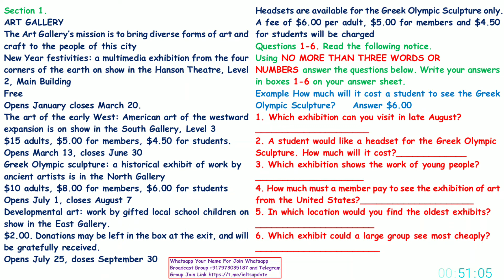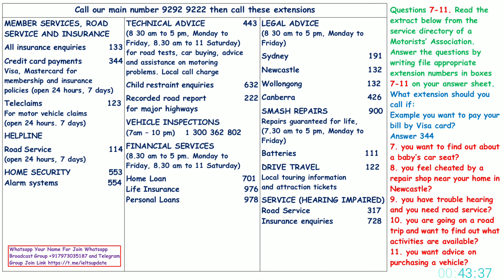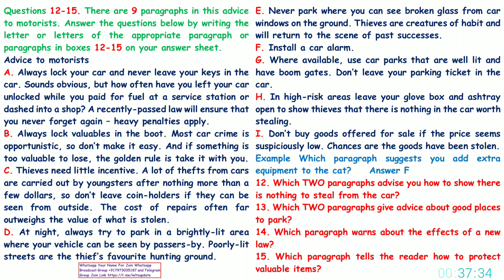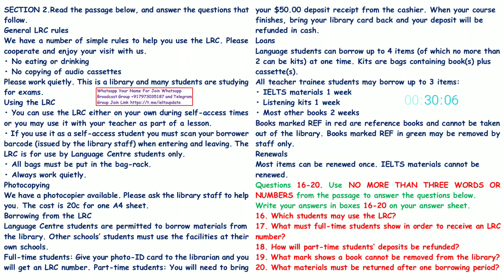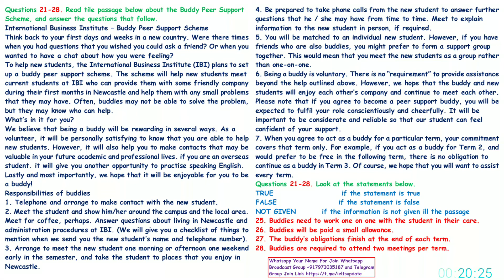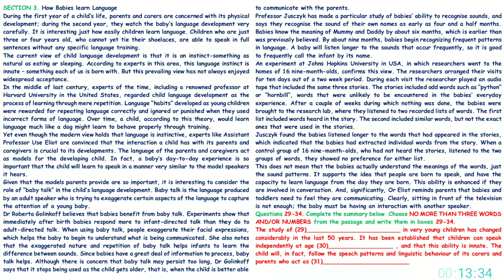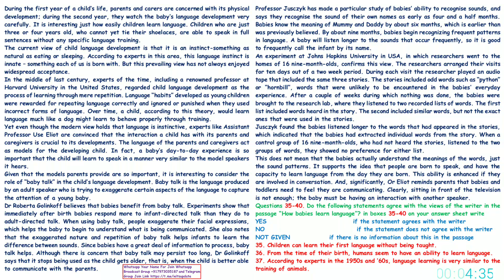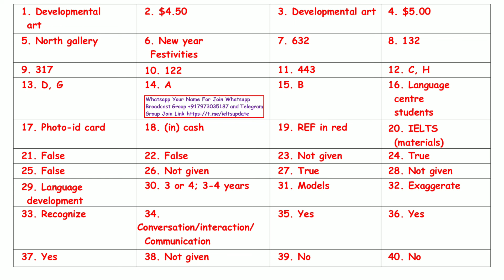IELTS GENERAL READING PRACTICE TEST | 28.09.22